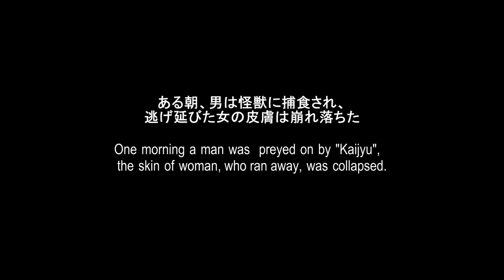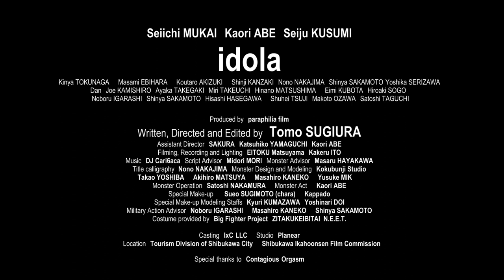idola Trailer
One morning a man was  preyed on by "Kaijyu".  And also the skin of woman, who ran away, was collapsed.